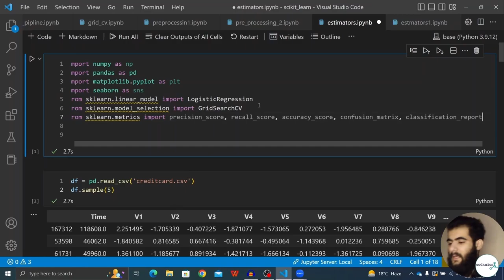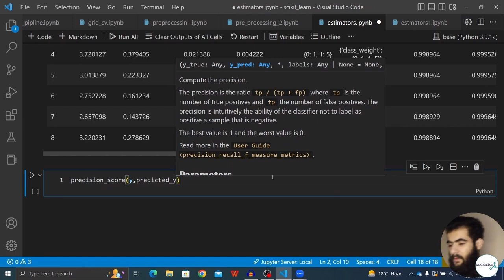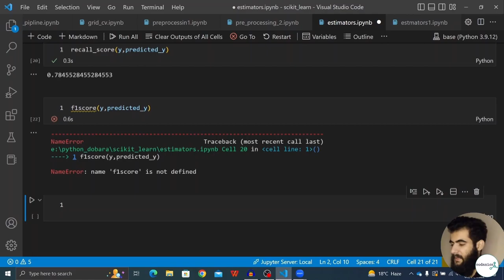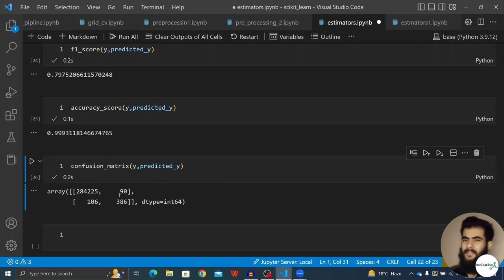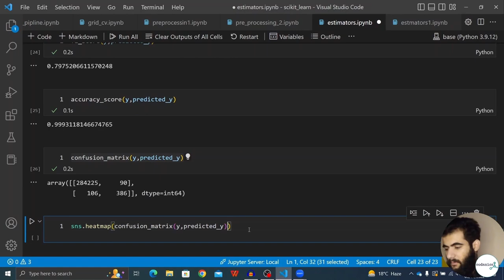Metrics to check the quality of Machine Learning Models (Part-3/7)